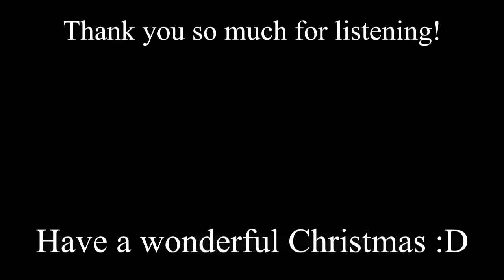[Future Bass] NebulaTrax - One, Two, Five Sheep!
Merry Christmas!
As is tradition, here is my seasonal Christmas song! I'm extremely proud of this one, never thought I'd exceed 7 minutes for a single song ever LMAO.
Well, what other way to end off the year than with a banger, hope you enjoy it!

- NebulaTrax

-- EXTRA INFO --
- BACKGROUND VIDEO  -

"CrystalCube", author: Rado1

- AUDIO SPECTRUM -
Visuals made using and by creators